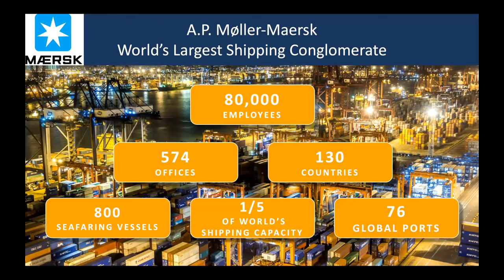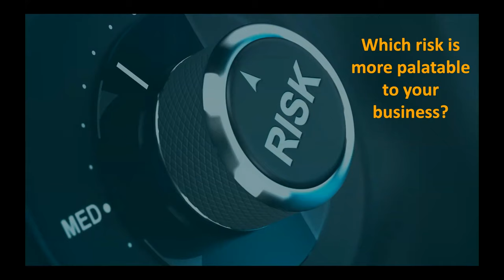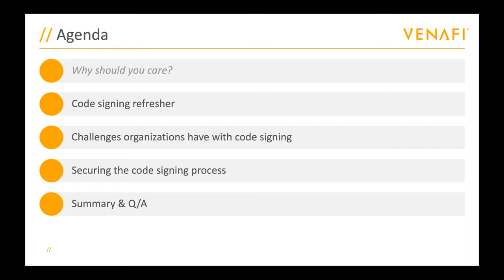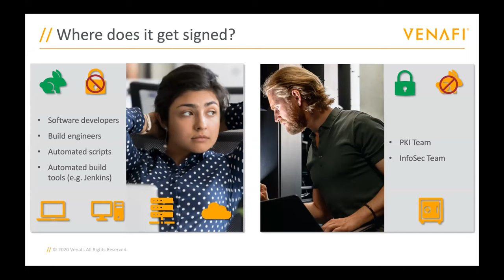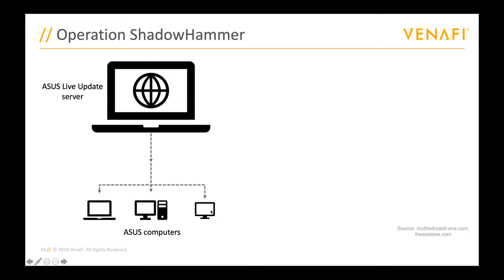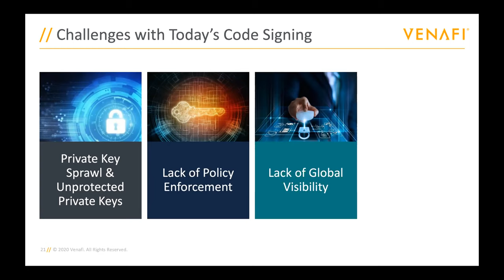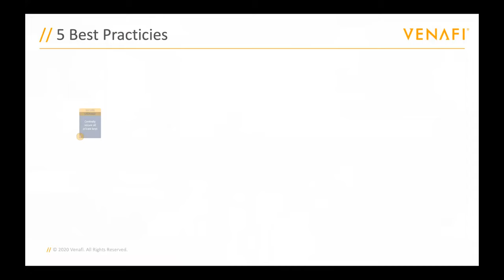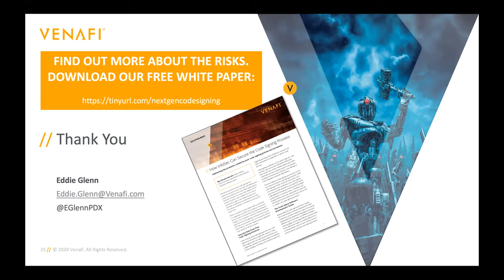BSidesSLC 2020 - Eddie Glenn - How to Use Code Signing to Protect your Critical Software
Title: How to Use Code Signing to Protect your Critical Software Infrastructure
Presenter: Eddie Glenn